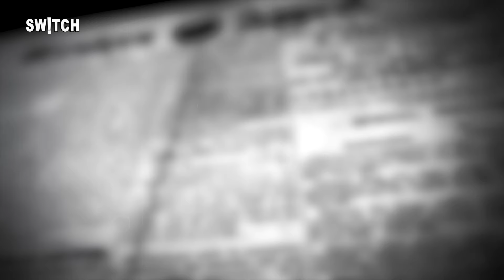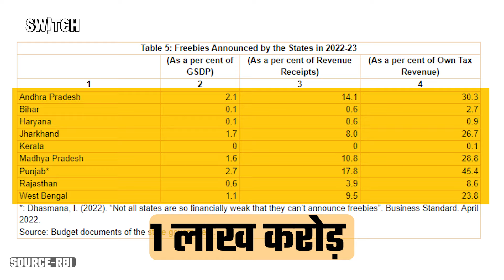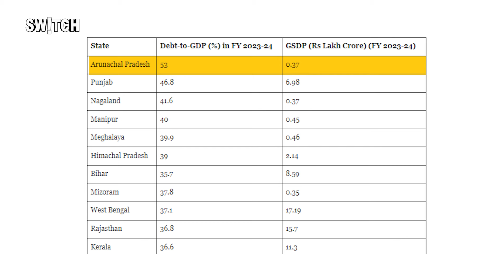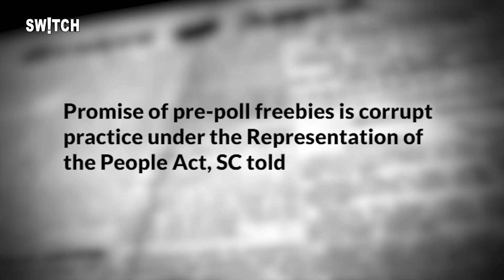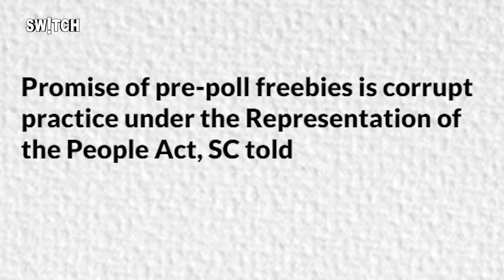Freebies Impact on Indian Economy: Freebies का किसी राज्य की अर्थव्यवस्था पर क्या असर पड़ता है?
Lok Sabha Election 2024 की तैयारी शुरू हो चुकी है. जैसे ही चुनाव का मौसम आता है सभी पार्टियां चाहे वो क्षेत्रीय पार्टियां हो या नेशनल पार्टियां सभी बड़े-बड़े वादे लेकर आते हैं. नई-नई योजनाओं के बारे में बताया जाता है. इन सब में एक ऐसा टर्म है जो काफी ज्यादा सुनने को मिलता है और वो है Freebies.लेकिन यहां सवाल ये आता है कि भारत में Freebies की शुरुआत कब से हुई? कैसे दक्षिण भारत के बाद पूरे इंडिया की राजनीति का अहम हिस्सा बना Freebies? तो इन सब सवालों के जवाब जानने के लिए देखिए Switch पर Swarna की ये रिपोर्ट.